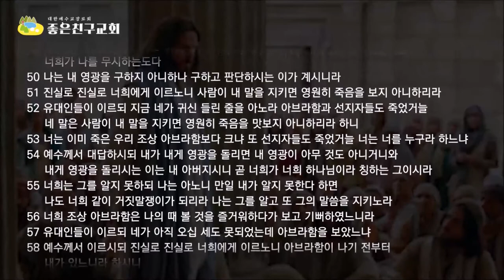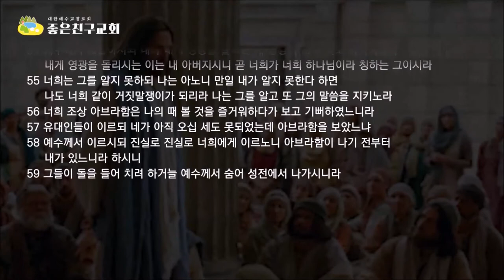돌을 들어 치려하거늘(요8:49-59)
유대인들은 예수님의 능력과 기적을 보고 환호하며 따랐지만 예수님이 그들의 요구를 들어주지 않고 오히려 죄를 책망하자 돌을 들어 치려고 했습니다.
기독교인들은 천국지옥을 믿지도 않고 예수님의 거룩함을 좇지도 않으면서 여전히 열심이 교회를 다닙니다. 왜그럴까요? 혹시( Perhaps ) 예수믿으면 이 세상에서 잘먹고 잘살까 해서 기복을 위해서 교회를 다니는 것입니다.